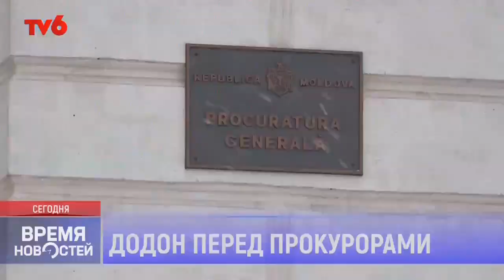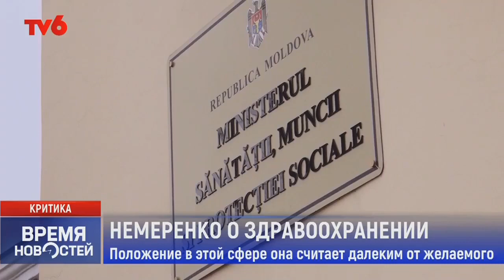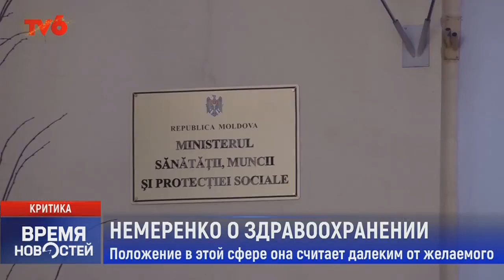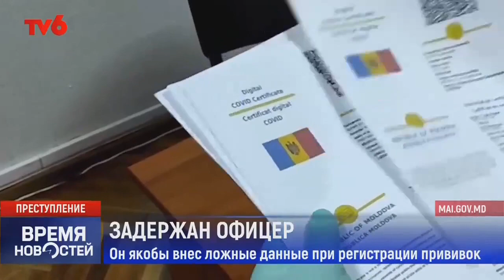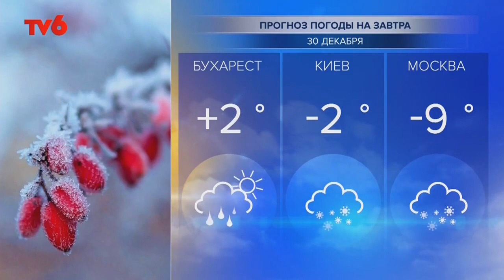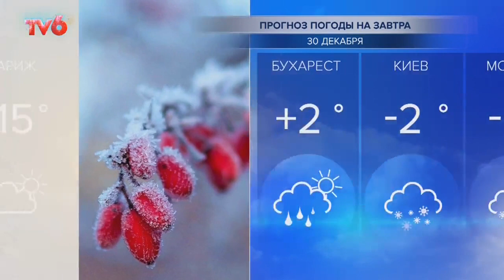Время Новостей на TV6 2021-12-29 | 21:00